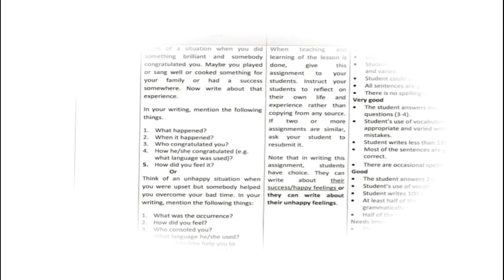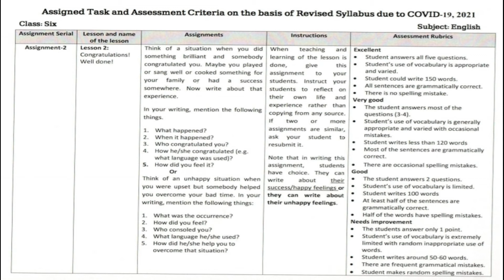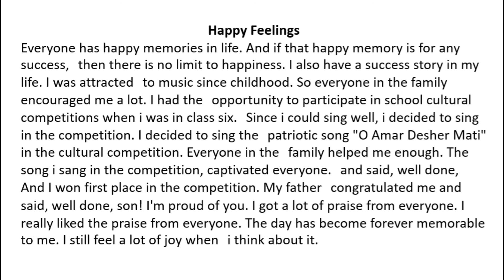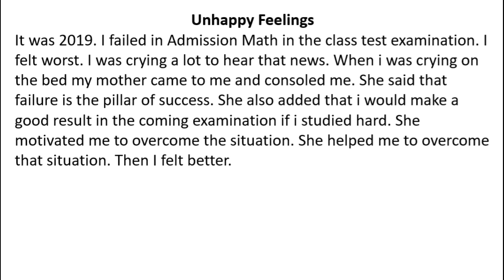Class 6 assignment solution 6th week||ইংরেজি এসাইনমেন্ট||ষষ্ঠ শ্রেণী||ষষ্ঠ সপ্তাহ এসাইনমেন্ট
প্রিয় শিক্ষার্থী বন্ধুরা আমার চ্যানেলে সবাইকে স্বাগতম।বন্ধুরা এই ভিডিও তে ষষ্ঠ শ্রেণীর ইংরেজি এসাইনমেন্ট (ষষ্ঠ সপ্তাহ) এর সমাধান তুলে ধরা হয়েছে।